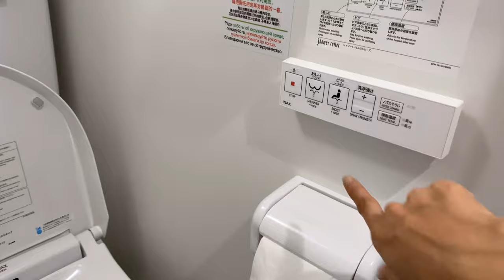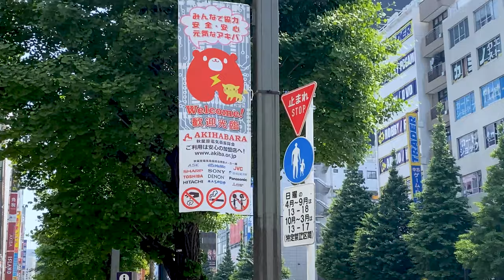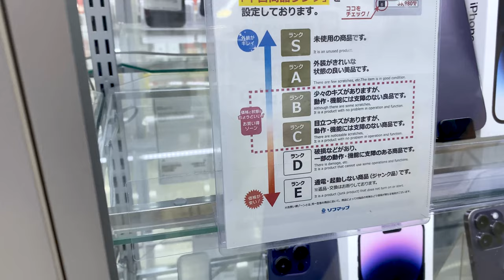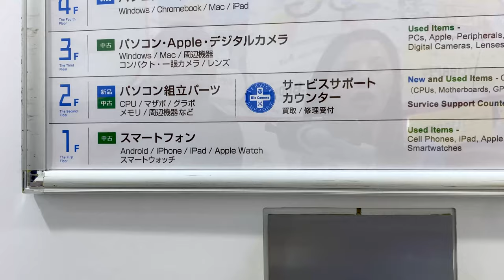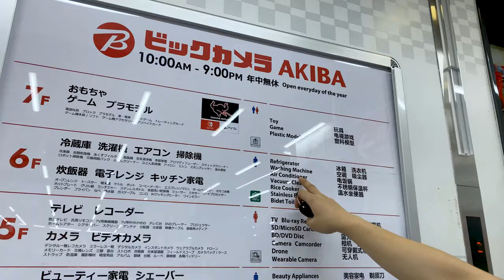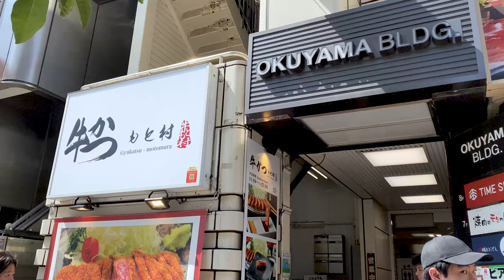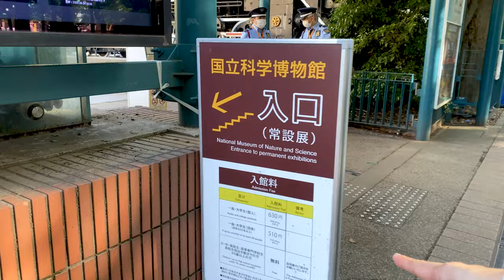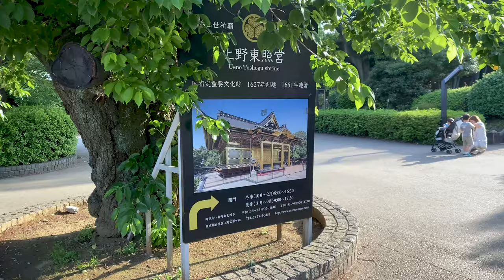Tokyo Vlog | Akihabara, Soft Map, Bic Camera ( FAKE CHARGING CORD) | Exploring Ueno Park | Mari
Hotel Accommodation:
TOKYO CITY VIEW TABATA